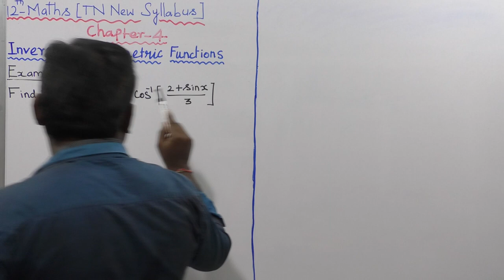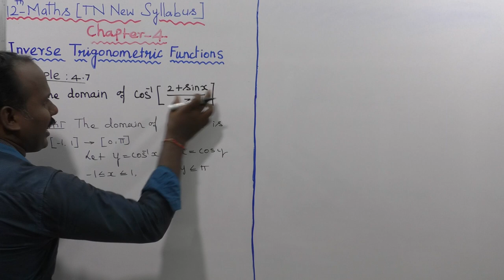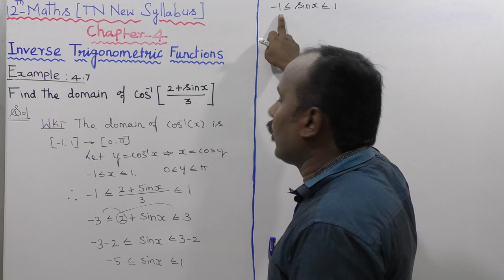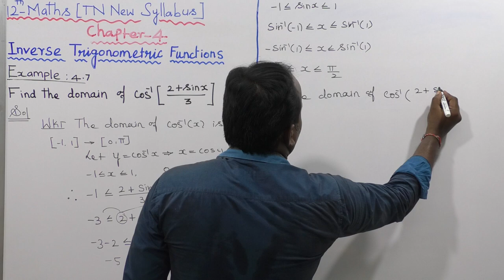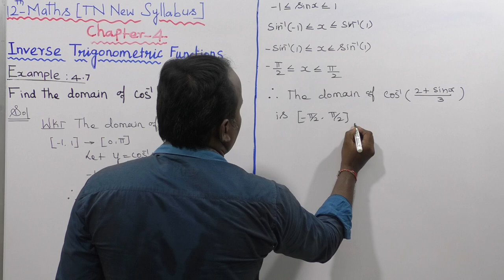EXAMPLE 4.1| CLASS 12 MATHS | INVERSE TRIGONOMETRIC FUNCTIONS | CHAPTER 4